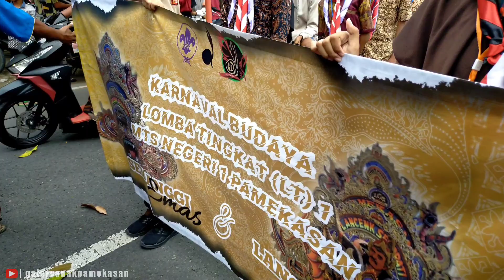PAWAI BUDAYA MTS NEGERI 1 Pamekasan DIMERIAHKAN OLEH LANCENK SENOPATI X SEMANGGI EMAS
05.00 WIB pagi & 12.00 WIB siang